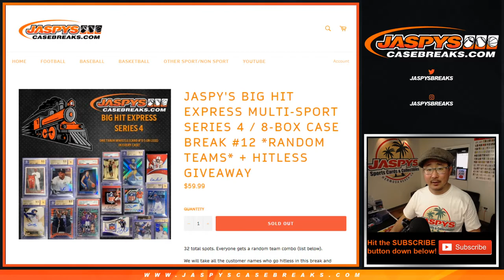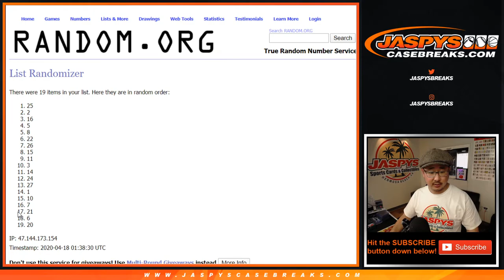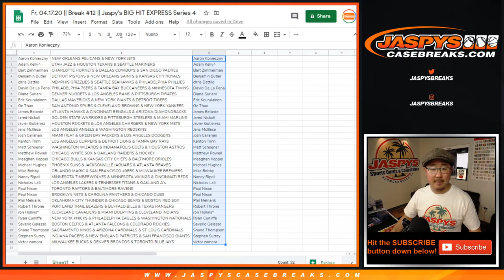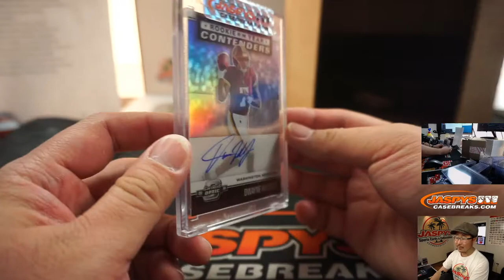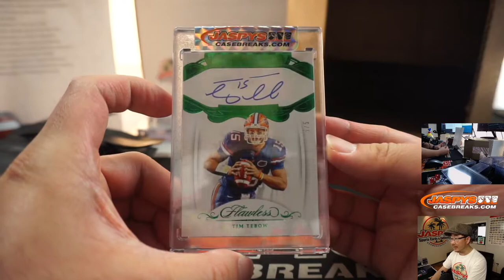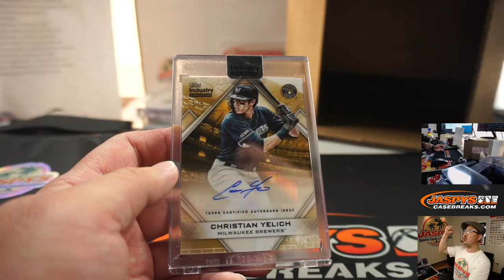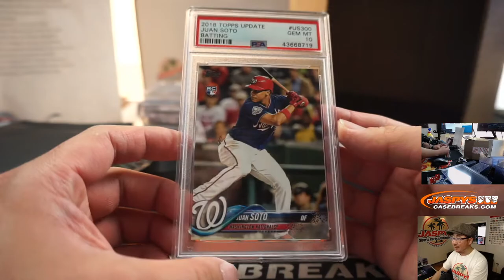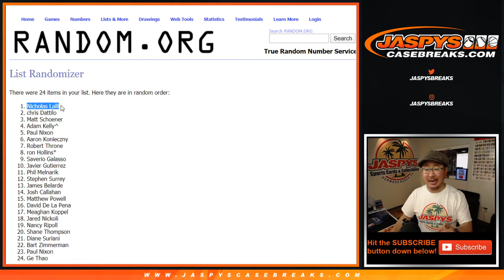Fr, 04.17.20 || Break #12 || Jaspy's BIG HIT EXPRESS Series 4